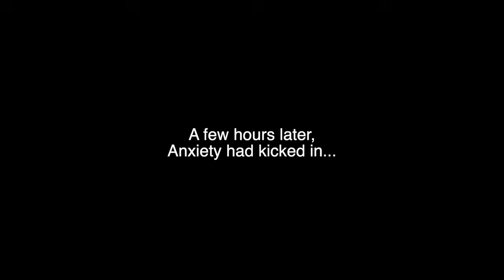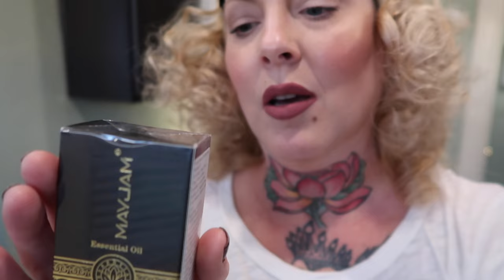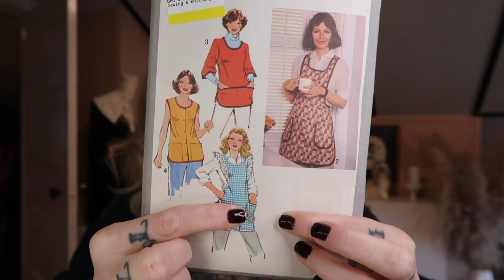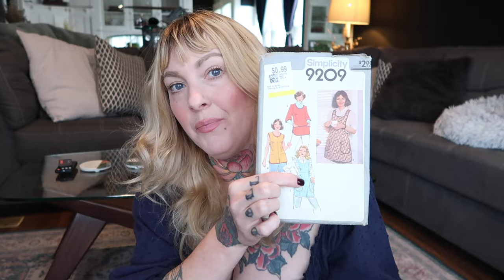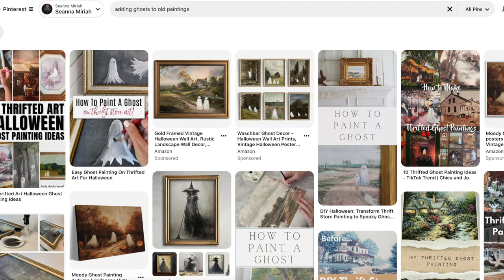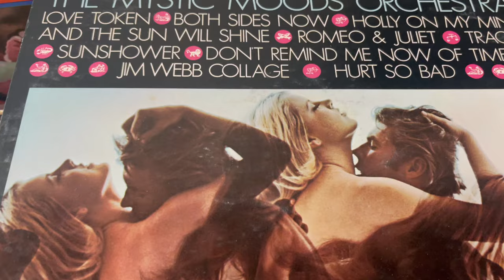Sewing a Vintage Apron, Thrifted Finds & Pumpkin Fun | Fall Vlog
Thrift flip, pumpkin spice, and everything nice! In this vlog, I'll sew a vintage apron from thrifted fabric, go thrifting, paint a pumpkin, and make delicious pumpkin treats. Get ready for some fall DIY inspiration!